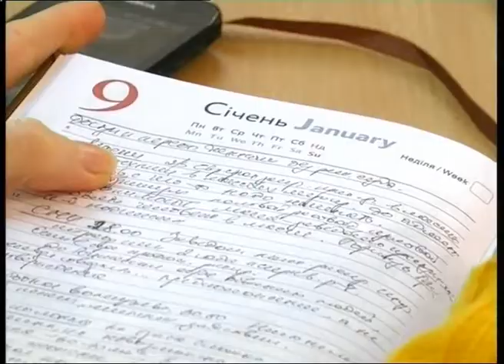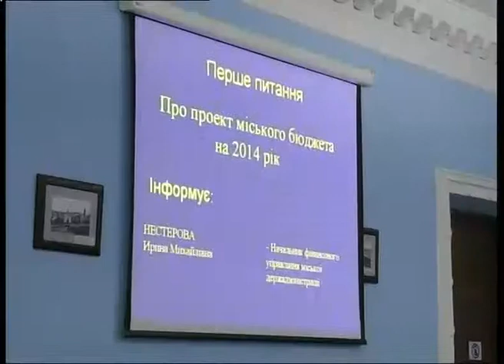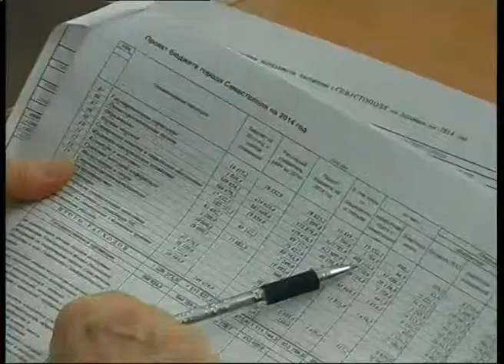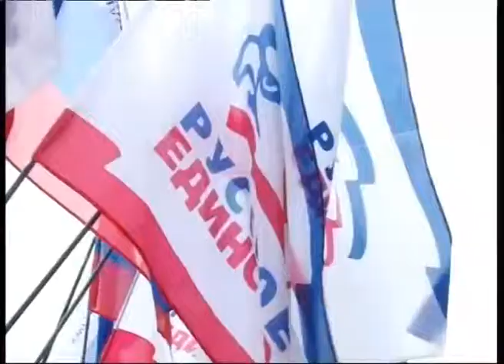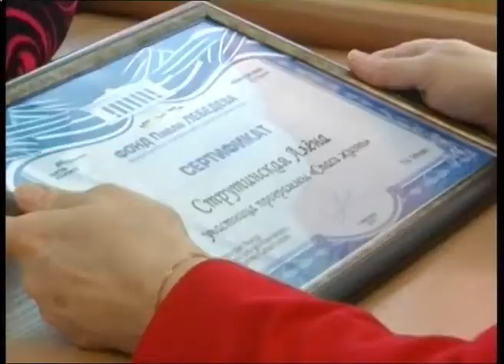Наше время 2014 01 20